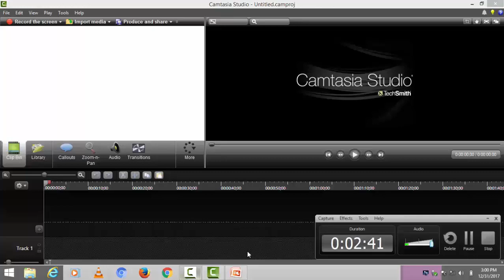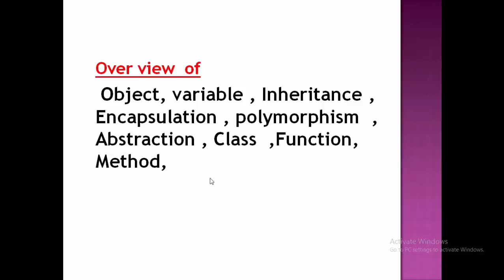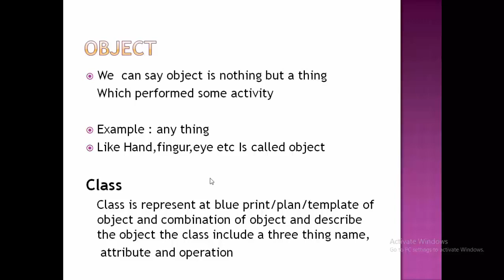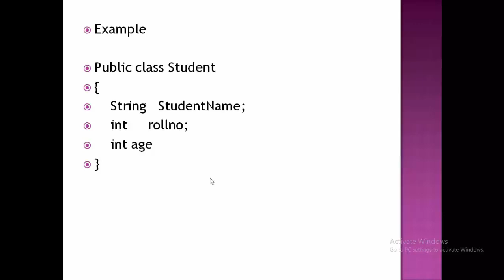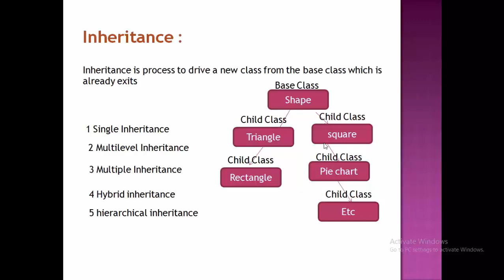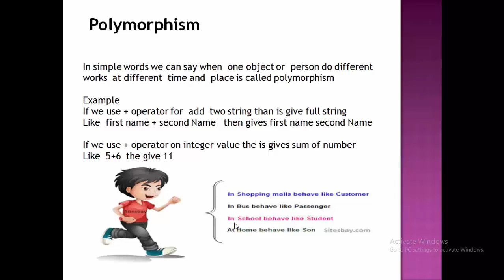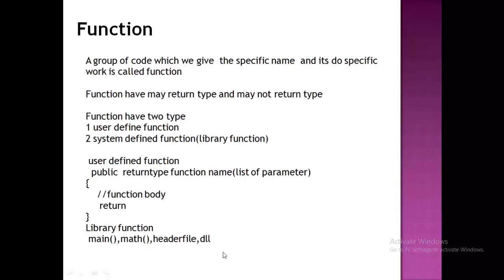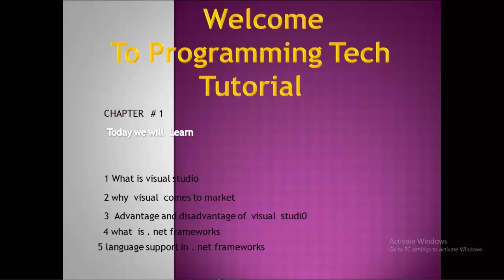Introduction to the C# Language and the .NET Framework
Hi friends i am avinash  this is my first tutorial about c# ,
i am starting class for c#  if  want to learn c# and others programming language please  be connect with our Chanel i will give you a full  tutorial  of c# which include basic to advance level programming  and also will tech you,
ProgrammingTechTutorial,Programming,Tech,Tutorial,ProgrammingTech,TechTutorial
C++
Css
J script
J query
Vb.net
Angular Js
Sql Server
HTML

So please be connect with ours chanel